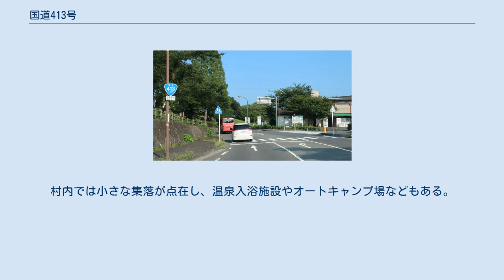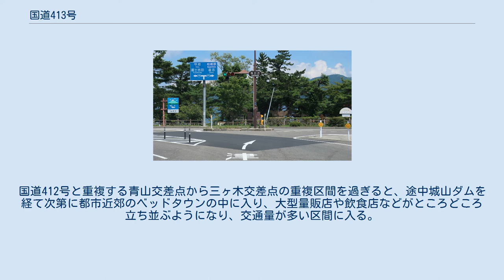国道413号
国道138号(重複区間)からの分岐 山梨県南都留郡山中湖村 旭日丘交差点 国道413号　終点 神奈川県相模原市緑区 西橋本5丁目 国道413号（こくどう413ごう）は、山梨県富士吉田市から神奈川県相模原市緑区に至る一般国道である。
 起点の富士吉田市から、山中湖付近の旭日丘交差点まで、国道138号との重複となり、その後東に進み、山中湖村と道志村の境界に存在する、山伏峠を越え、終点の相模原市緑区に至る路線である。
 国道413号の指定は二段階に分別され、1982年（昭和57年）の新規指定時は、山梨県南都留郡山中湖村から神奈川県津久井郡津久井町までは県道津久井山中湖線を、同町から厚木市は国道412号とともに県道厚木津久井線をそれぞれ母体に、富士吉田市から山中湖村までは国道138号との重用区間とし、富士吉田市から厚木市に至る路線として指定された。
その後、1993年（平成5年）の国道指定時に、津久井町から厚木市までの区間は国道412号の単独区間とし、津久井町から相模原市までの県道相模原津久井線を編入して現在の富士吉田市から相模原市に至る路線として指定された。
 久保沢交差点（神奈川県相模原市緑区久保沢） 国道413号線・津久井方面は右手方面 神奈川県相模原市緑区太井 (2018年7月撮影) 起点の上宿交差点から山中湖村内にかけては著しい渋滞が発生しているため、起点の上宿交差点から富士見公園前交差点までを4車線化することとなった。
詳細は国道139号#富士見バイパスを参照のこと。
 平野交差点を過ぎ山中湖に別れを告げ、沿道のペンションなどの並びが途切れると、徐々に山中に入り標高を上げ最高点である山伏トンネルを越えると静かな山村の道志村に入る。
村内では小さな集落が点在し、温泉入浴施設やオートキャンプ場などもある。
 県境の両国橋を過ぎると神奈川県相模原市緑区に入るが、しばらくは山間の道を走り一部はセンターラインのない狭隘区間（すれ違いは容易）も存在する。
国道412号と重複する青山交差点から三ヶ木交差点の重複区間を過ぎると、途中城山ダムを経て次第に都市近郊のベッドタウンの中に入り、大型量販店や飲食店などがところどころ立ち並ぶようになり、交通量が多い区間に入る。
橋本の市街地に入り、国道16号との交差点（橋本陸橋）で終点となる。
 道志みち標識と山伏トンネル 山梨県南都留郡道志村白井平 トンネル 橋梁 道の駅 国道412号との分岐 神奈川県相模原市緑区青山 橋梁 トンネル